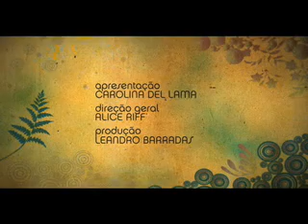OxigênioTV | Oscar Galindez | Bloco 2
No OxigênioTV exibido em 11/12/2008 você confere: - Entrevista com o triatleta Oscar Galindez